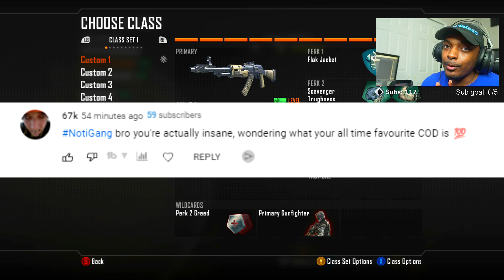Call of Duty®: Black Ops 2 Remastered (2022)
⛓️ SOCIALS ⛓️